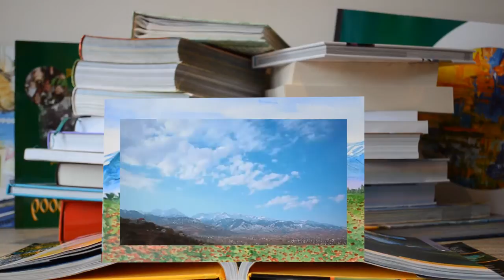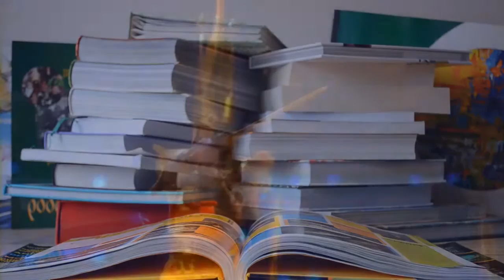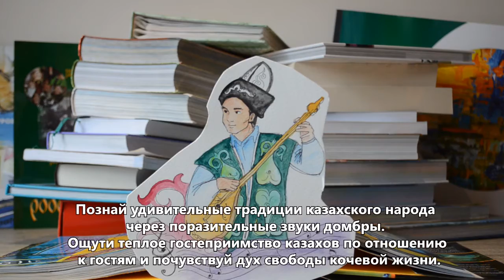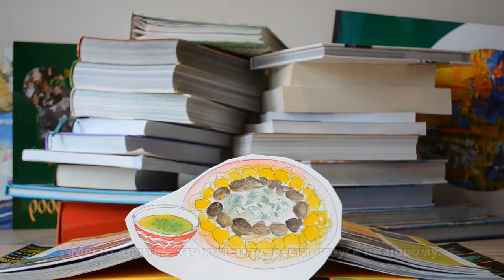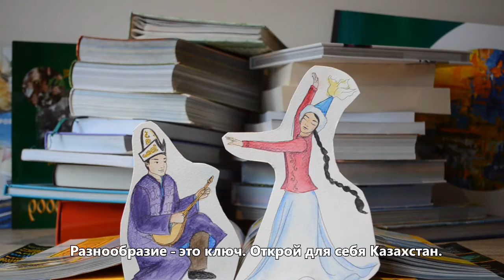Book trailer- Travel Guide to Kazakhstan.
Book trailer for a book called Travel Guide to Kazakhstan by Vitaly Shuptar and Dagmar Schreiber.